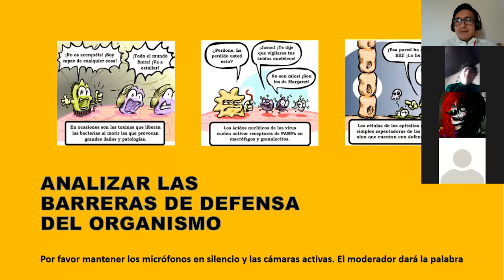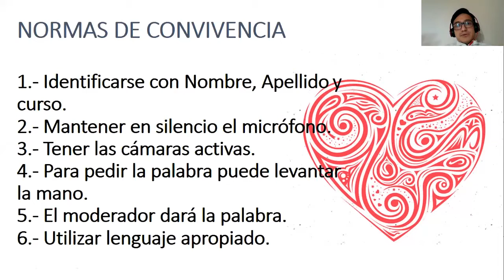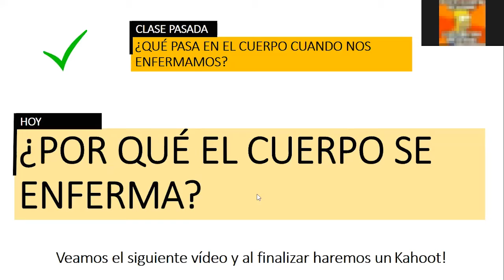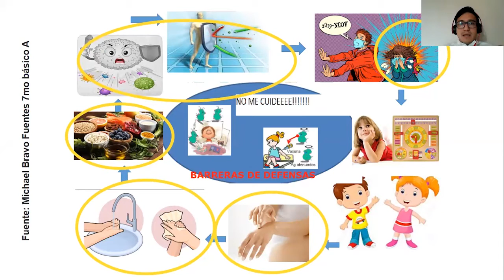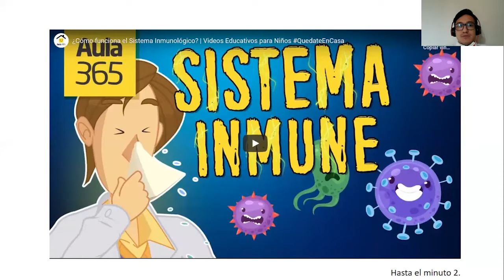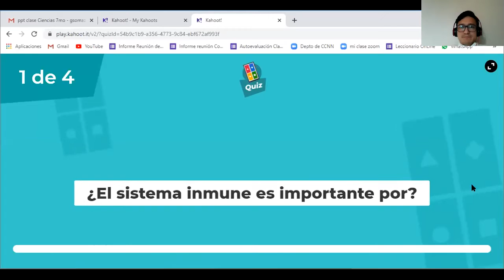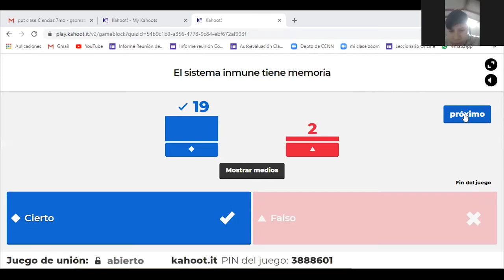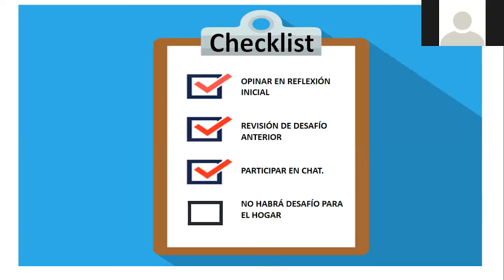Clase de Ciencias - 7mo Básico - Prof. Gonzálo Somaza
Clase realizada el Día Martes 23 de Junio a través de la plataforma ZOOM.